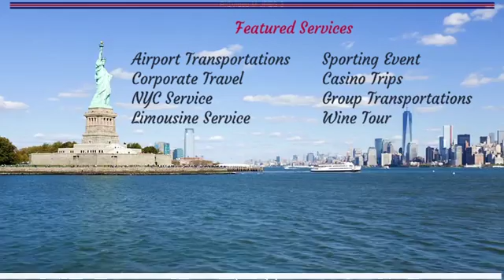Nutley Limo and Car Service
All Airport NY-NJ

SERVING AIRPORTS

EWR - Newark Liberty International Airport
LGA - LaGuardia Airport
JFK - John F. Kennedy International Airport
TEB - Teterboro Airport
MMU - Morristown Airport
HPN - Westchester County Airport
PHL - Philadelphia Airport

TRAIN STATION

Newark Penn Station
New York Penn Station
Metropark Station

CRUISE TERMINALS

Cape Liberty Cruise Port
Brooklyn Cruise Terminal
New York Ship Terminal